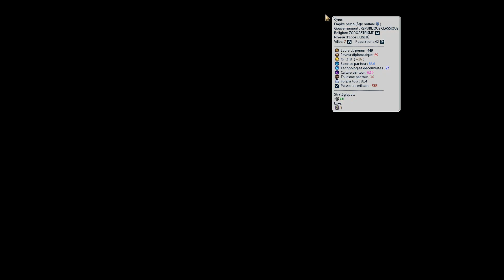Civilization VI - Khmer | Ep 12: 2e guerre | Memoria FR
Guerre de libération!